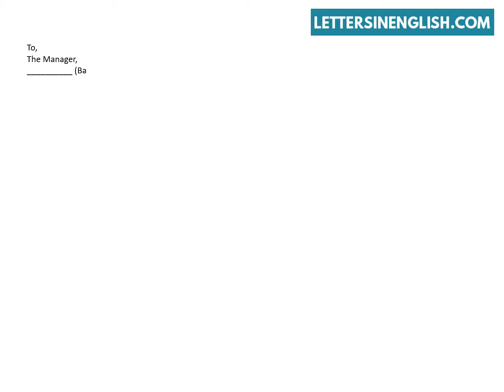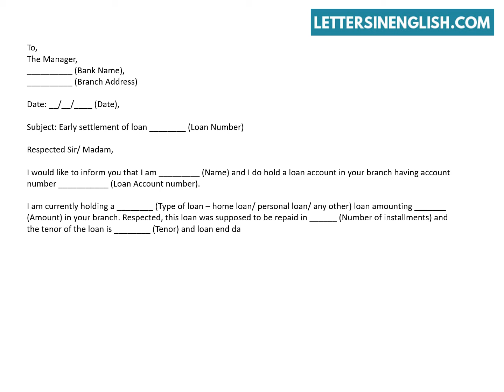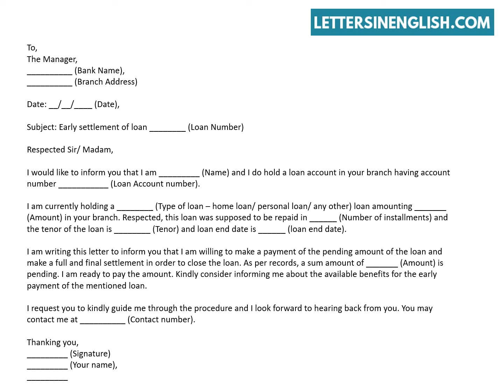Request Letter to Bank for Early Settlement of Loan - Loan Early Settlement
Request Letter to Bank for Early Settlement of Loan - Sample Letter For Early Settlement of Loan.
In this video, you will find sample request letter for early settlement of loan.